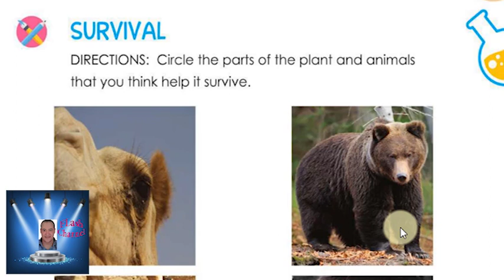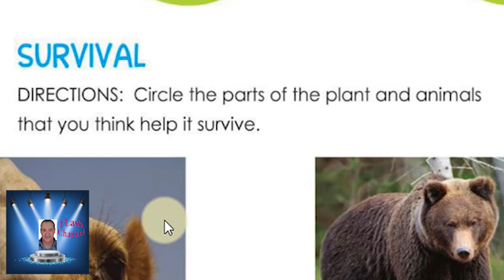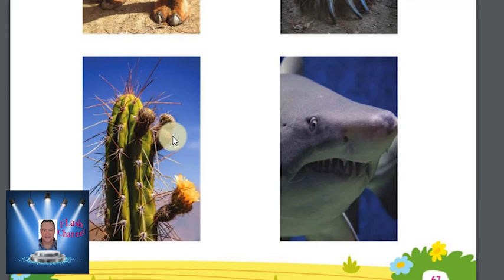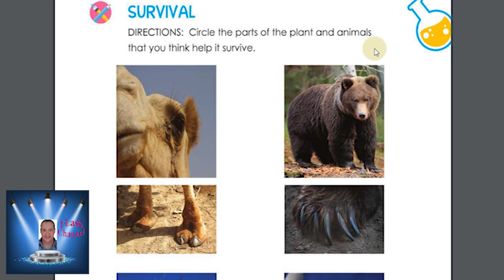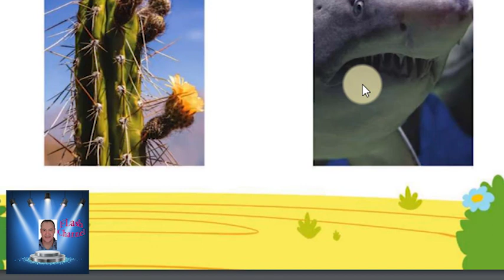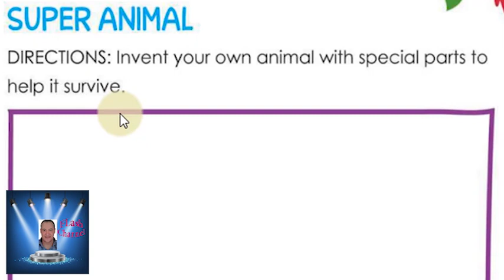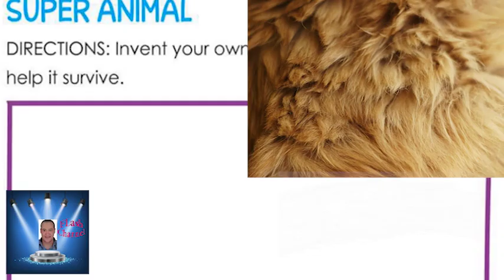KG 1 كتاب DISCOVER اكتشف المحور الثانى Chapter 2 : how to care الجزء الثانى.